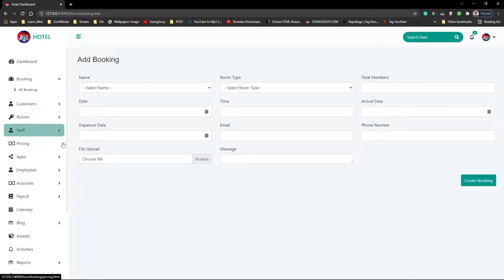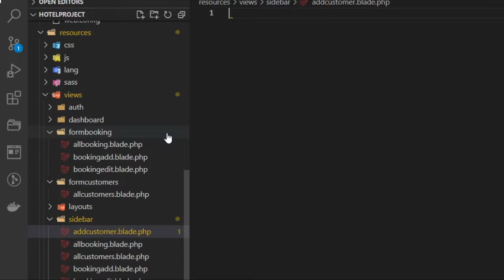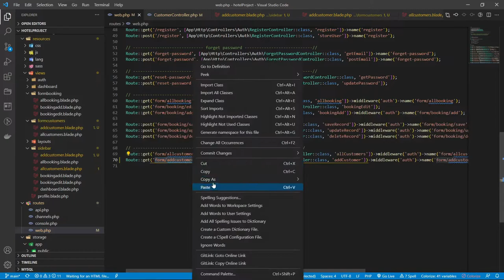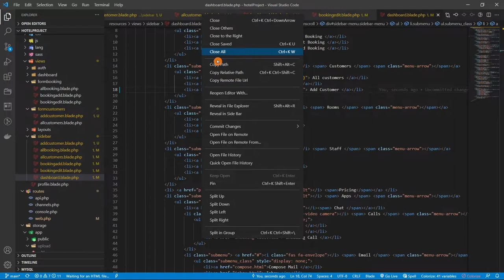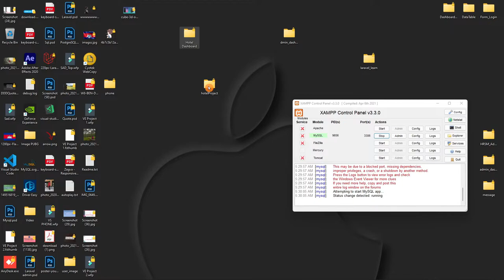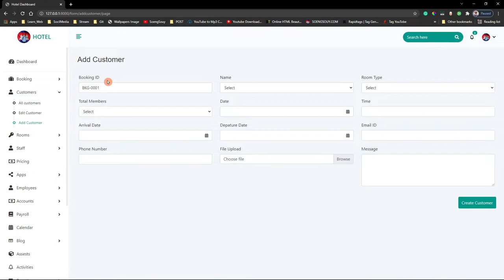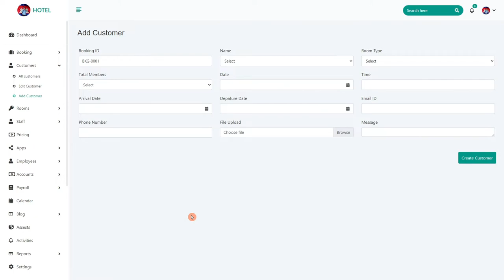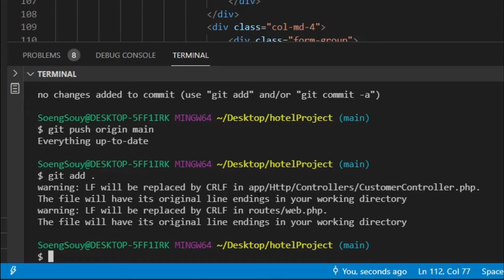Create page add new customer in Laravel | Hotel Management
Follow Soeng Souy on:
Enjoying the content?